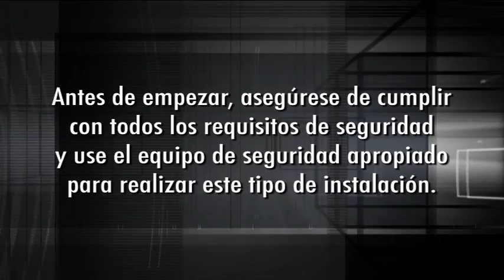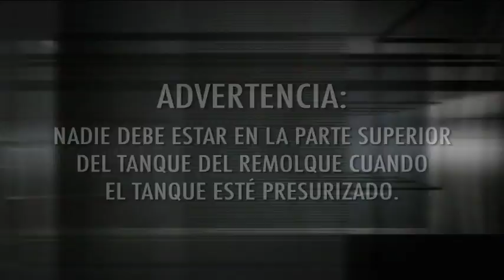RMC AUTO LID INSTALLATION "SPANISH"